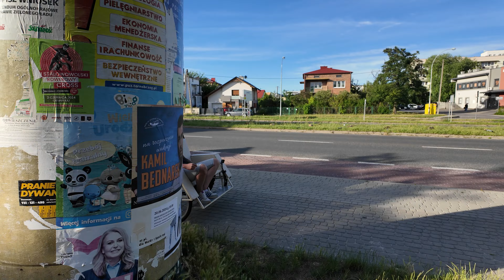Rikszą po Stalowej Woli - Na Warsztat!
Na warsztat bierzemy dzisiaj Tomasza Jarosza, który wpadł na egzotyczny pomysł i w Stalowej Woli, na południu kraju jeździ po mieście własnej konstrukcji rikszą